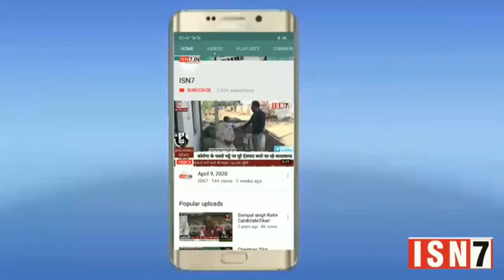उज्जैन से संवाददाता सत्येंद्र यादव की रिपोर्ट